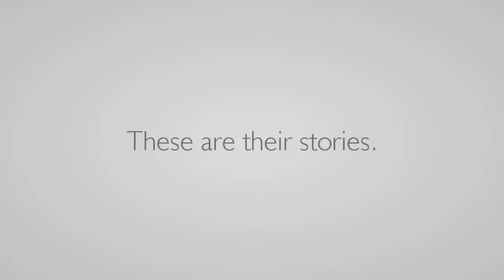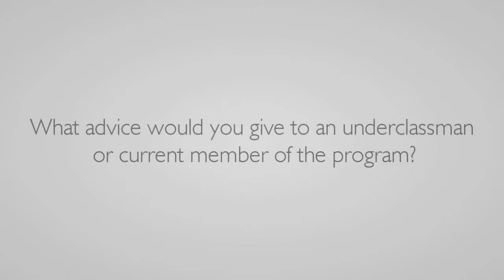Episode 1: Why did you join Orchestra? / What do you love most about SLORK?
Thanks to everyone who volunteered to share your stories!

Produced by Janelle Abad